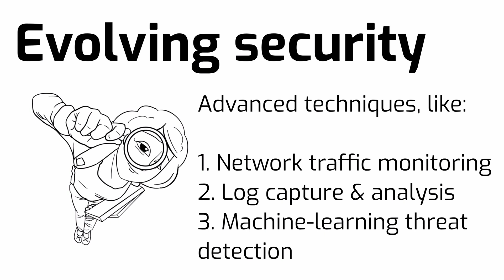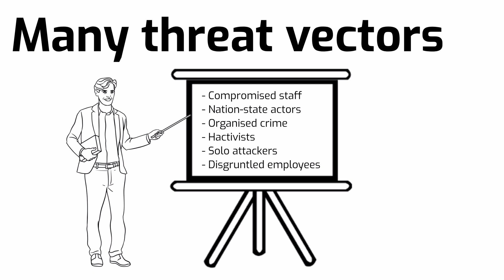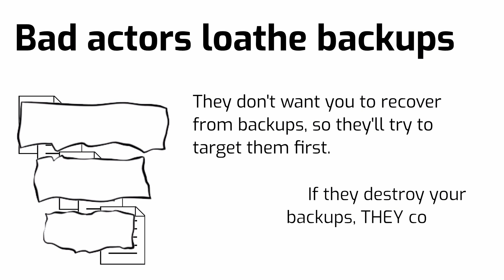Understanding Cyber Resilience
It used to be that when we talked about cyber resilience we were talking about a security function. And it's true that security is still part of a cyber resilience strategy. But these days a lot more has to go into a cyber resilience strategy to make it a robust protection solution for the business. This video gives you a brief overview of how you can create a powerful cyber resilience strategy.